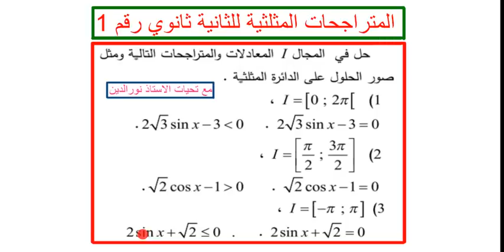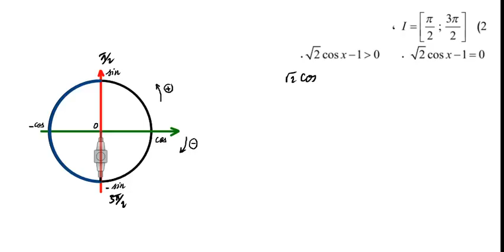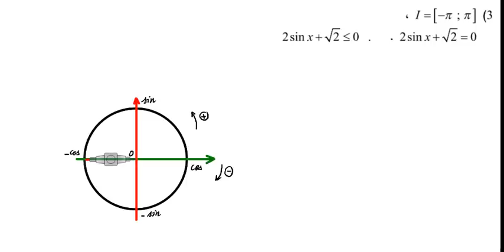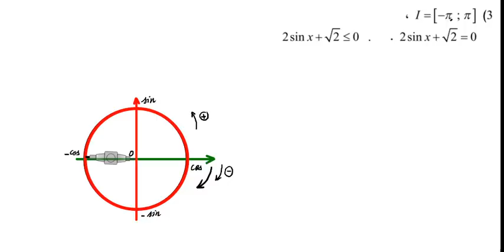المتراجحات المثلثية للثانية ثانوي رقم 1